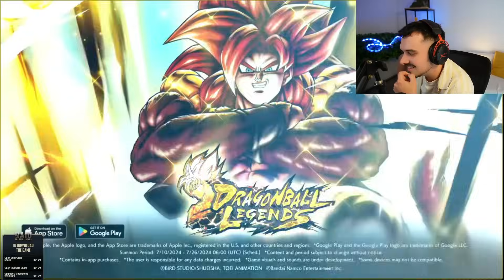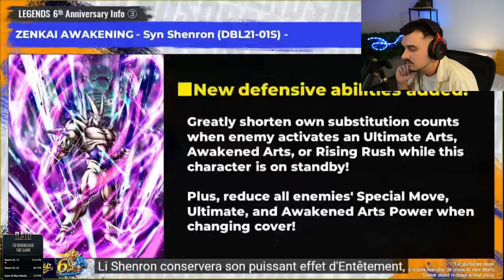🚨🚨OMGGGG C'EST VRAIMENT GOGETA SSJ4 ULTRA ???!!! DINGUERIE ! [DB LEGENDS]